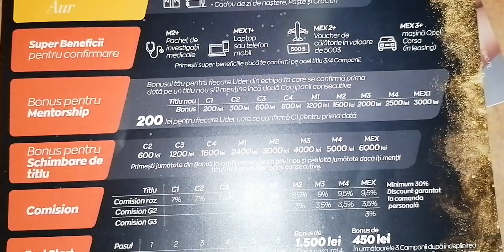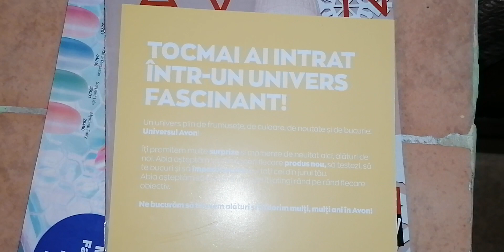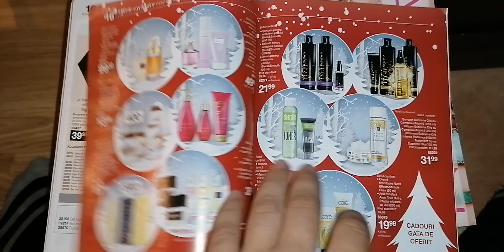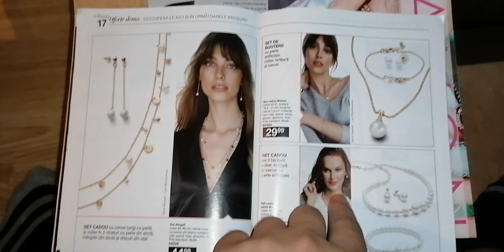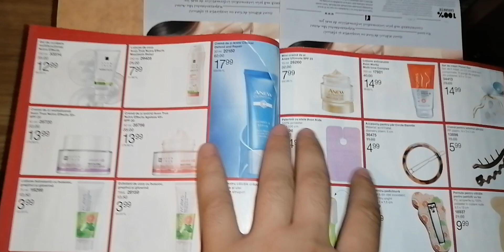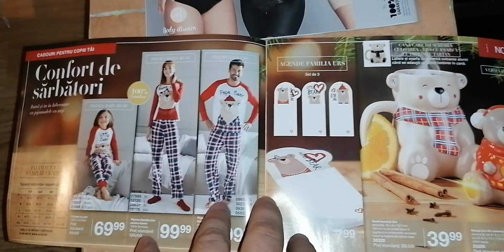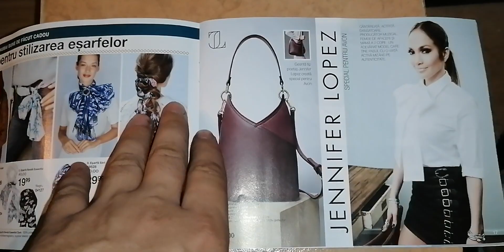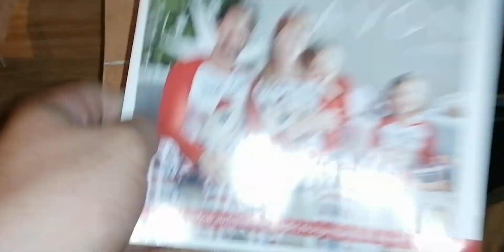Oferte Avon C16 2019